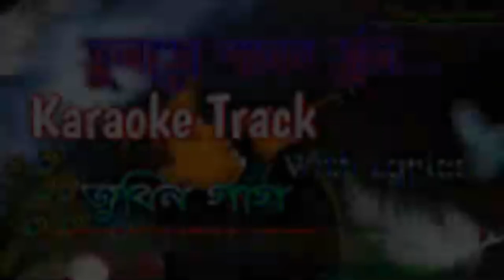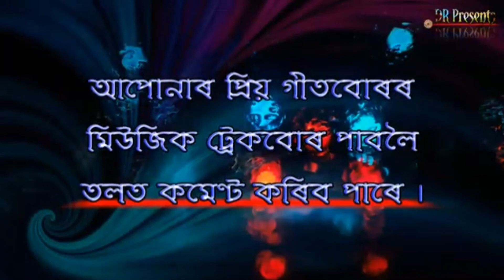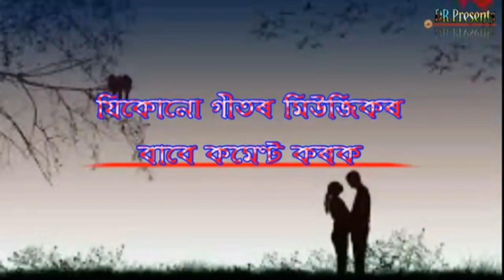BHULOTU# NASABA# RINGA# RINGA# MON# ASSAMESE# ZUBEEN Garg